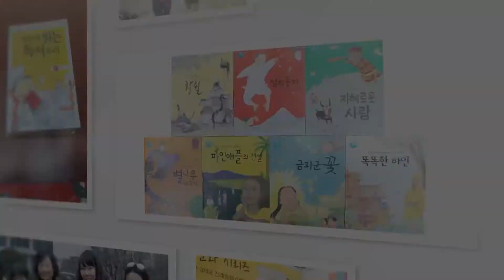(주)박이정출판사 홍보영상 광고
박이정출판사는 1989년 ‘넓이(博)’와 ‘깊이(精)’가 있는 책을 만든다는 취지로 창립하였습니다. 그리고 우리말과 글을 연구하고 계승·발전시킨다는 보람으로 31년간 꾸준히 어문학 분야 출판을 해왔습니다. 그러한 결과로 1,622 종을 출판했으며, 이들 도서 중 150여 종이 정부선정 우수도서로 선정되었습니다. 이러한 성과는 본사에 옥고를 주신 저자 여러분과 독자 여러분들의 헌신적인 후원의 결과라고 하겠습니다.
박이정출판사는 2014년 법인회사 (주)박이정출판사로 전환하여 미래 경영 전략으로 회사의 인지도를 높이고 있습니다. 학문의 통섭이라는 시대적 흐름에 발맞추어 사회과학 분야로 저변을 넓히고자 하는 뜻으로 2015년에 출범한 패러다임북에서 사회과학 연구서와 교재를 출간하고 있습니다. 그리고 그동안 꾸준하게 아동, 독서, 다문화 분야의 책을 출판해오고 있는 자회사 정인출판사까지 더해 (주)박이정출판사는 종합출판사의 기반을 착실하게 다져가고 있습니다.